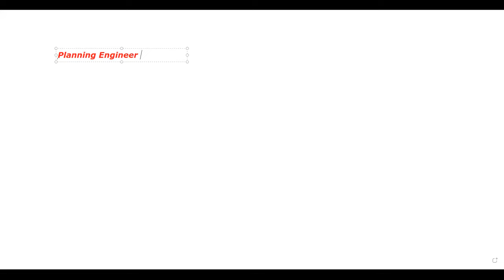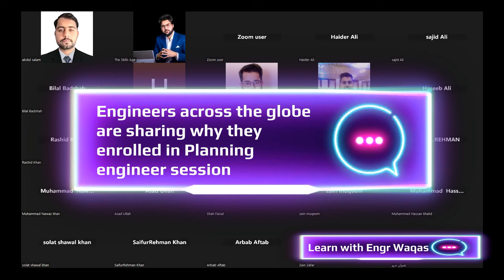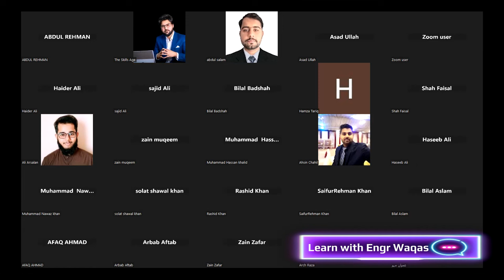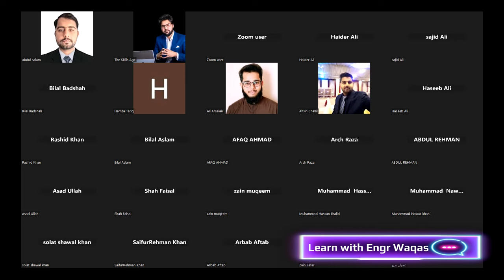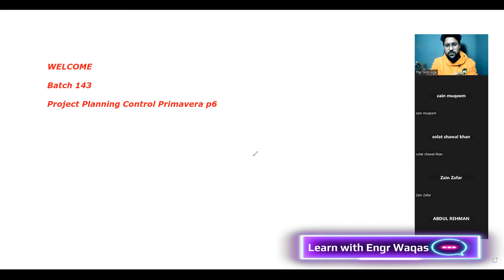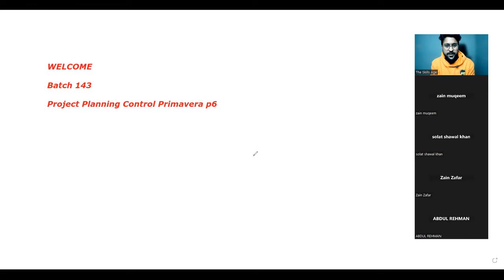Planning engineer Innovative Session to Understand Basics of Planning Scheduling Process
Whatsapp ✅ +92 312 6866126 ✅ Join Engr Waqas in this groundbreaking session designed for aspiring and experienced planning engineers alike! Dive deep into the fundamentals of planning and scheduling processes through the innovative use of mind mapping and flow chart diagrams. This session is tailor-made to enhance your understanding and application of planning principles in real-world scenarios.

Whether you're just starting out or looking to refine your skills, this session covers everything from the ground up, ensuring a solid foundation in planning and scheduling. With Engr Waqas's expertise, learn how to effectively navigate through the complexities of project planning, ensuring seamless execution and management.

But that's not all - this session is just the beginning! We invite the engineering community to join Engr Waqas for an in-depth learning journey. Discover the nuances of Primavera P6, planning engineering, EPC planning & control, plant shutdown management, delay analysis, and claims management.

This is your chance to elevate your professional skills and connect with like-minded individuals in the engineering field. Don't miss out on this opportunity to transform your understanding and approach to planning and scheduling.

💡 Have questions or topics you'd like Engr Waqas to cover in future videos?

Let's embark on this learning journey together and redefine planning and scheduling excellence. See you in the session!